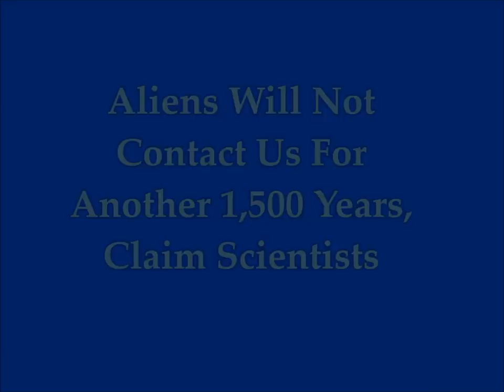Aliens Will Not Contact Us For Another 1,500 Years, Claim Scientists